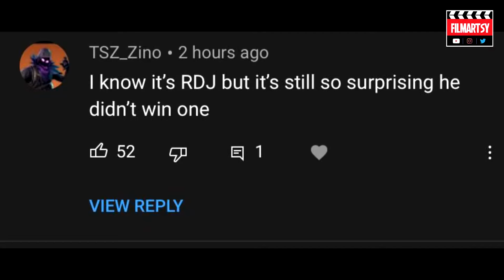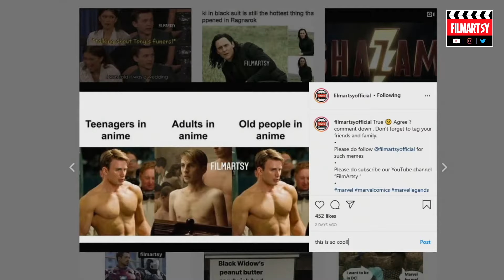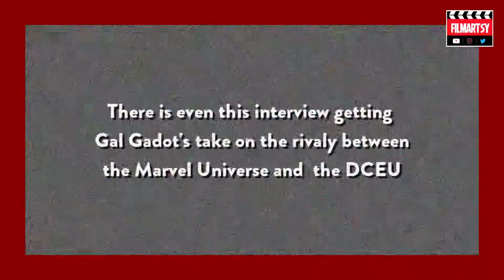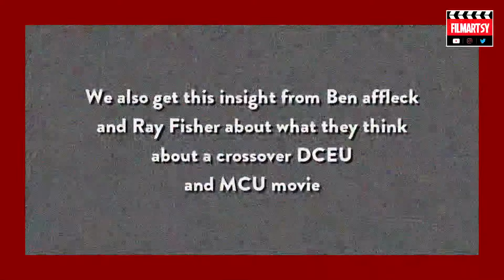Marvel Movie References In DCEU's The Flash | DC Superheroes Referring To Marvel Movies | DC 2020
Are there any fans who are both Marvel and DC lovers?